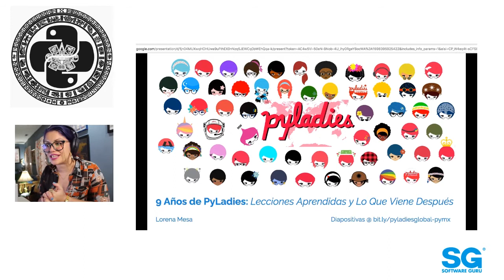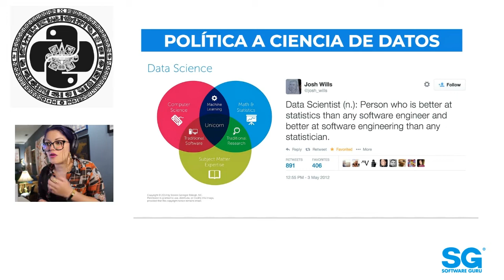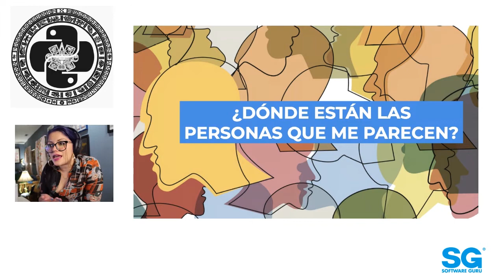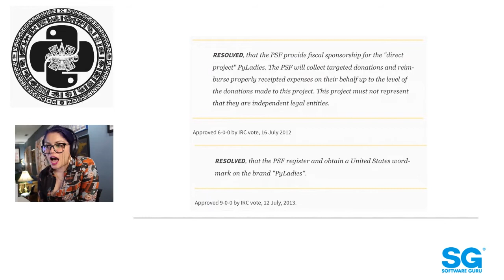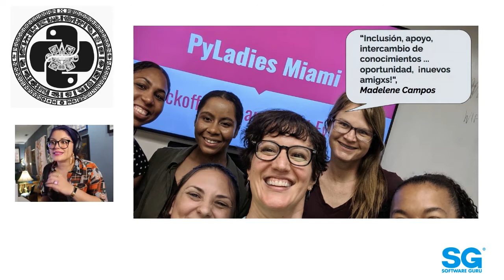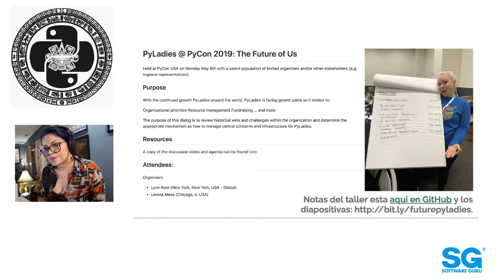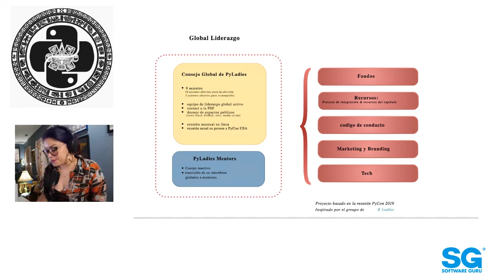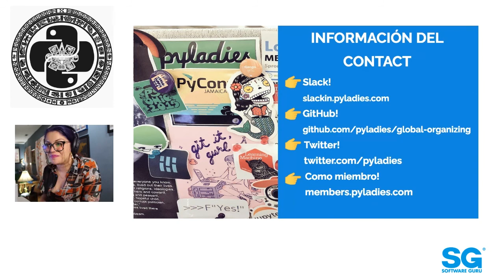PyMX 🐍 20.08 - ¿Qué es PyLadies global?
En 2019 un grupo de organizadoras de Pyladies se reunió para discutir el futuro de la organización. Después de casi 8 años Pyladies se había transformado en una comunidad global. Sin embargo, problemas de organización, de fondos y burnout continúan influyendo en el futuro de Pyladies. ¿Cómo puede Pyladies, tomar los aprendizajes pasados y construir una mejor comunidad para todas las Pyladies sin importar donde vivan? Únete a Lorena mientras nos guía a través de lo que está haciendo Pyladies para construir una mejor y más accesible comunidad.